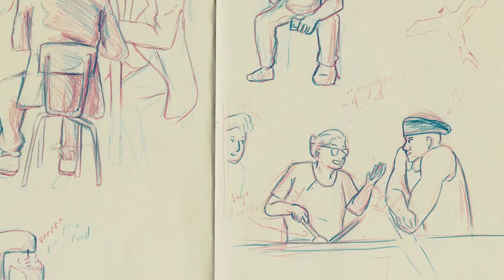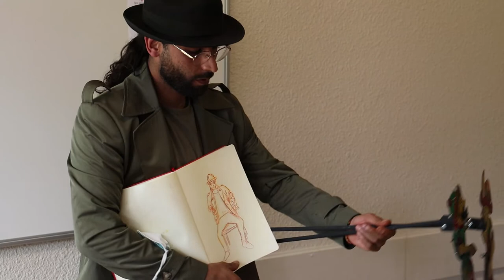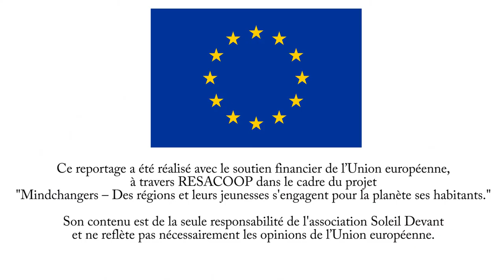Loïs dessine l'atelier cuisine du CADA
Petit retour sur l'atelier cuisine "Se nourrir du monde" du 13 mai 2022, qui a eu lieu du Centre d'Accueil des Demandeurs d'Asile. Loïs, jeune de la mission locale, s'est pris à dessiner ce qui s'y passait.